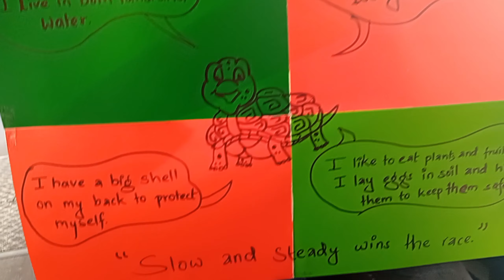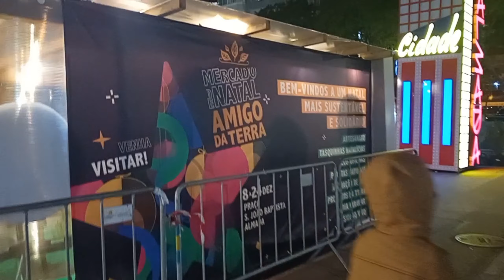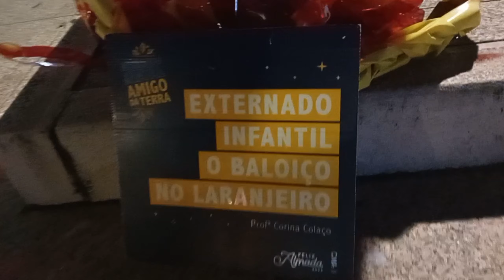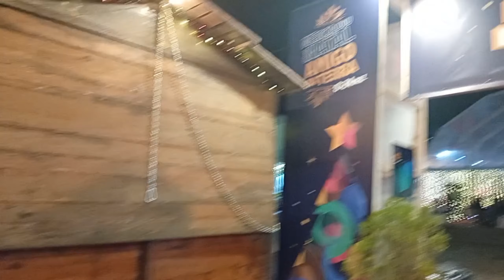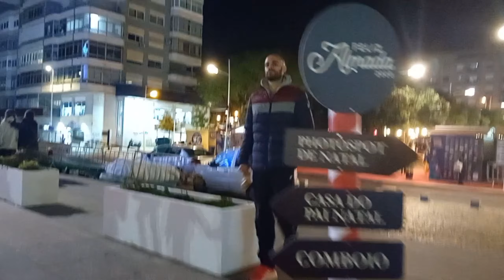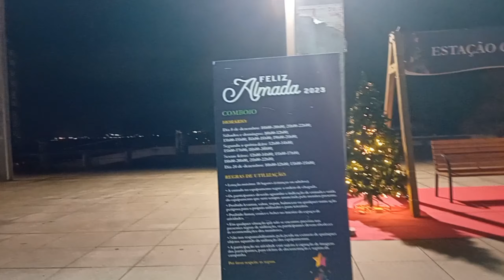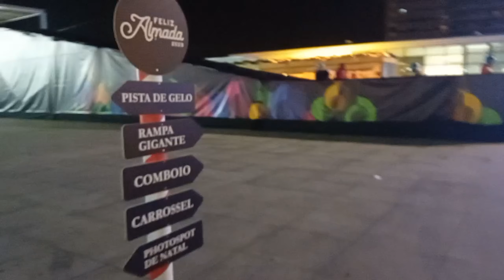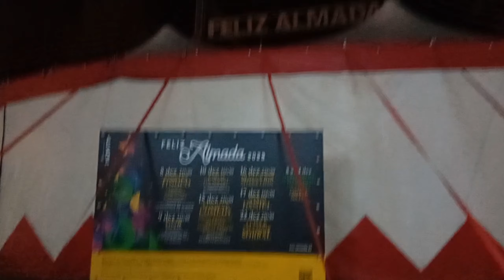The Joy of Christmas Lights & Fair 🎄🎊 || Feliz Almada2023|| VLOG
Feliz Almada 2023 🎊 || Christmas Lights And Fair ✨️🎅  || Almada 🇵🇹

Let's Do Shopping In Chinese Store || Almada 🇵🇹